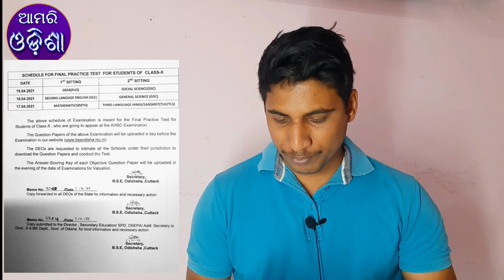Pre board Exam 2021 Question paper download online | Odisha Matric all subject Exam questions paper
In this video i have shown an important update of bse odisha about final practice question & how you can download & practice pre board matric question paper for all subject like mathematics, science, history, geography, English, Sanskrit, odia, etc for 10th exam in odisha.

If you want to talk me over voice call then download CALLME4 App. Download link given👇👇👇

My Calling ID at Callme4App:-aamariodisha@cm4

This Video  has made by Aamari Odisha
I will clear your doubt.If you want any video you can suggest me on comment box.

Pre Board exam question papers science, math 2021 Odisha | Odisha Matric Exam Question papers 2021

pre board exam question paper 2021 | Odisha Matric all subject Exam Question papers 2021
Odisha Matric all subject Exam questions paper download onlin